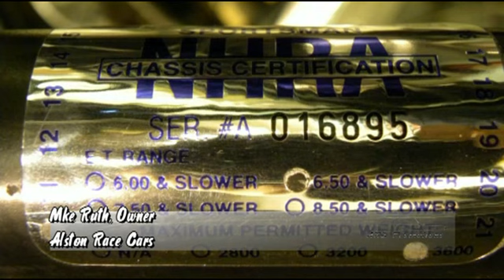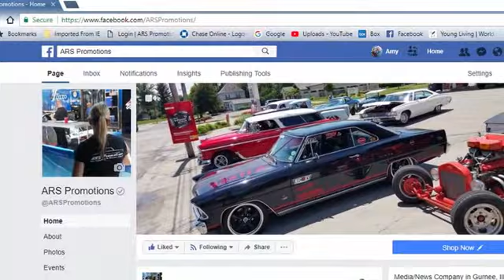ARS-TV Episode One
Our very first episode which aired in 2010